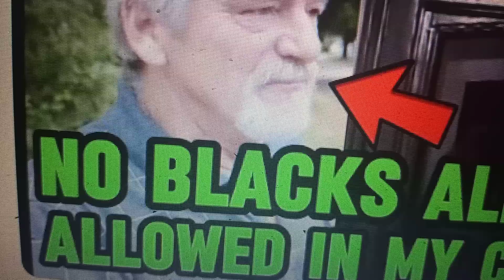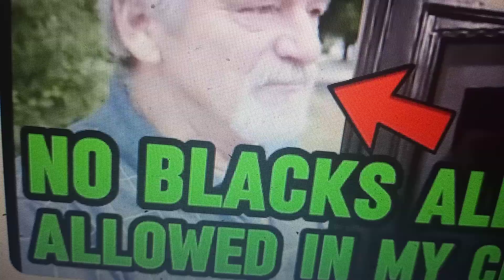I Farted 7x in a whites only church & cleared it out. lol